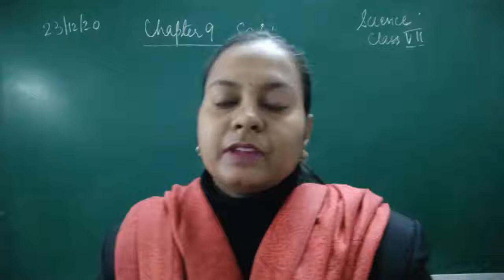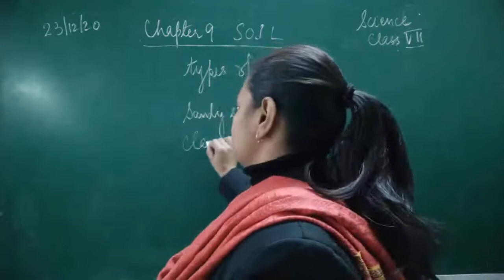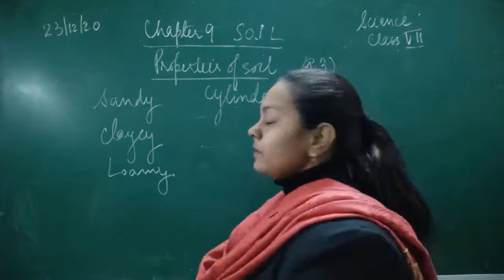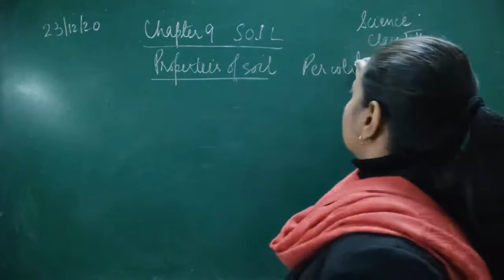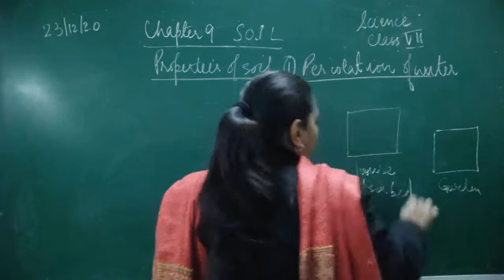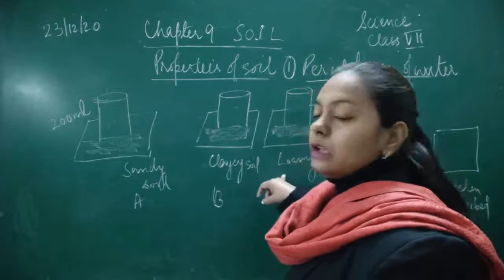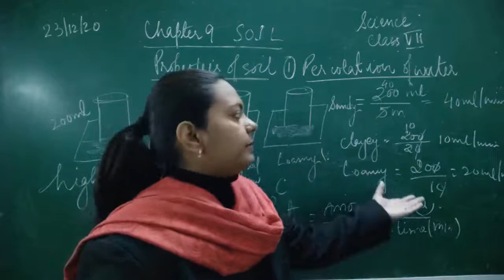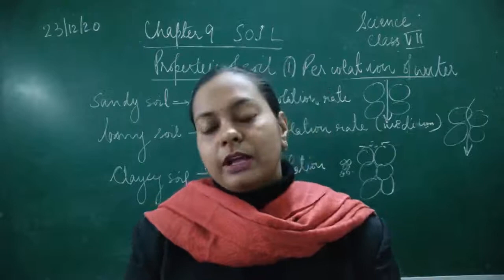CLASS VII SCIENCE 23 12 2020 BY MS BHANUPRIYA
CHAPTER9 - SOIL